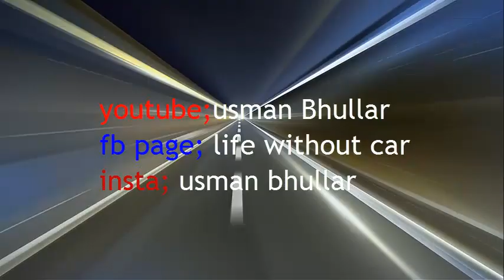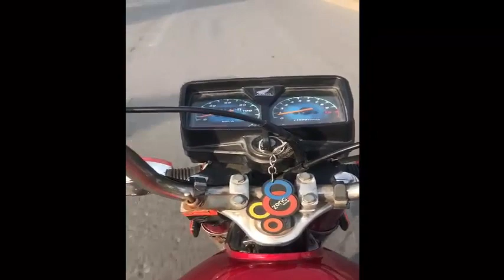new story honda cg 125 2018 complet viedo/usman bhullar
new model honda cg 125 in pakistan
new alts honda cg 125
new cg 125 in pakistan

honda 125 cg 2020
honda cg 125 model 2020
honda cg 125 new model 2020
honda cg 125 new model 2020 price in pakistan
honda cg 125 price in pakistan 2020
honda cg 125 price in pakistan
honda cg 125 price in pakistan 2019
honda cg 125 dream
honda cg 125 special edition
honda cg 125 deluxe
honda cg 125 model 2019
honda cg 125 alter
honda cg 125 all models
honda cg 125 air filter
honda cg 125 average
honda cg 125 alteration parts
honda cg 125 automatic
honda cg 125 accessories
honda cg 125 alteration tips
honda cg 125 air filter price in pakistan
honda cg 125 alloy rim
accessories for honda cg 125
tyres for honda cg 125
battery for honda cg 125
oil for honda cg 125honda cg 125 disc brake
honda cg 125 disc brake conversion
honda cbf 125 brake discs
honda cbr 125 brake disc
honda cg 125 new model 2019 price
honda cg 125 new model 2019 price in pakistan self start
honda cg 125 new model 2019 price in karachi
honda cg 125 new model 2019
honda cg 125 new model price in pakistan
atlas honda cg 125 new model 2019
atlas honda cg 125 new model 2019 price in pakistan
honda cg 125 new model 2018 release date
honda cg 125 new model 2019 self start price in pakistan
honda cg 125 new model 2018 black
honda cg 125 new model 2016 black colour
honda cg 125 new bike
honda cg 125 best model
honda cg 125 new model release date
honda cg 125 new model 2019 launch date in pakistan
honda cg 125 deluxe new model 2019 price in pakistan
honda cg 125 deluxe new model 2019
honda cg 125 dream new model 2019
honda cg 125 dream new model 2018
honda cg 125 new engine for sale
honda cg 125 new engine price9
honda cg 125 new engine price
honda cg 125 special edition new model 2019 price in pakistan
honda cg 125 new model 2019 features
honda cg 125 f new model 2019
honda cg 125 first model
honda cg 125 car.gr
honda cg 125 new model 2019 in pakistan
honda cg 125 new model 2018 price in karachi
honda cg 125 latest model
honda cg 125 new model self start 2019 price in pakistan
honda cg 125 new model self start
honda cg 125 s new model 2019
honda cg 125 s new model 2019 price in pakistan
honda cg 125 s model 2019
honda cg 125 upcoming model 2019
honda cg 125 upcoming model
honda cg 125 year model
honda cg 125 model 1998
honda cg 125 release date
honda cg 125 model 2019 release date
honda cg 125 model 2018 release date
honda cg 125 new model 2019 release date
honda cg 125 new model 2019 release date in pakistan
honda cg 125 new model 2020, 125 special edition